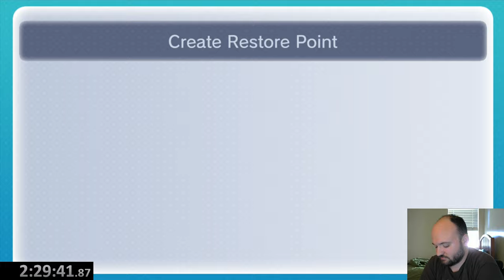SM64 Race P3